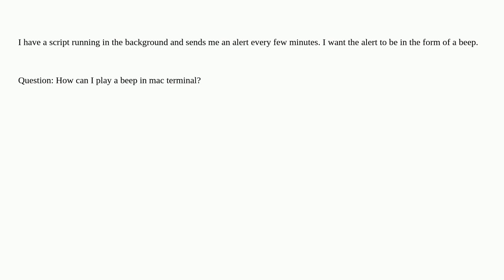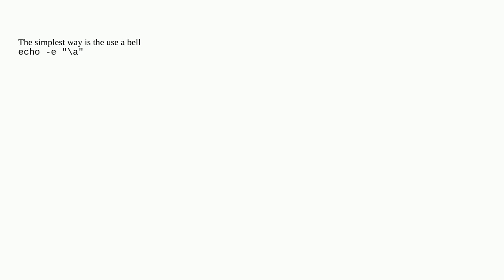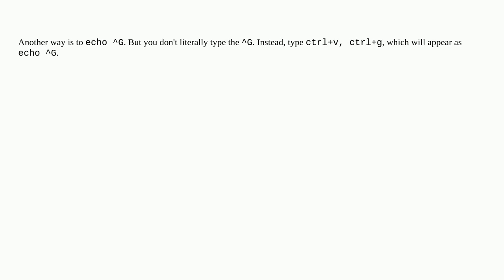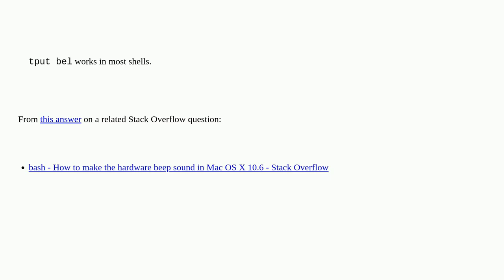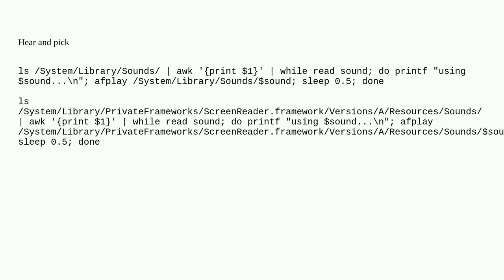Play sound on mac terminal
A special thanks goes out to the community

  macos terminal alert